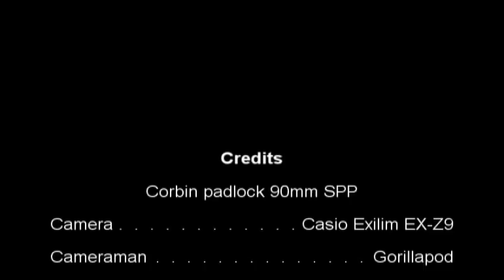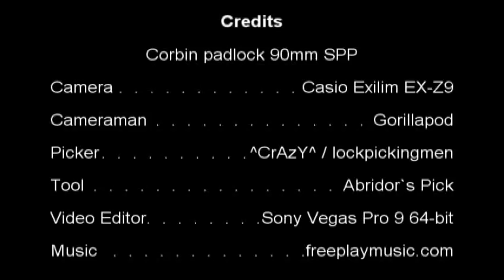Lockpicking - Corbin padlock 90mm SPP